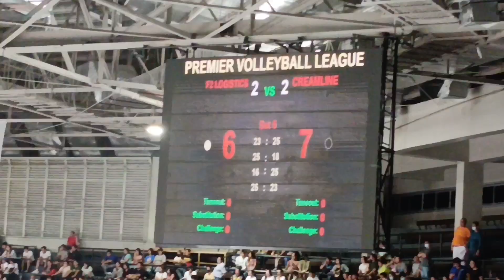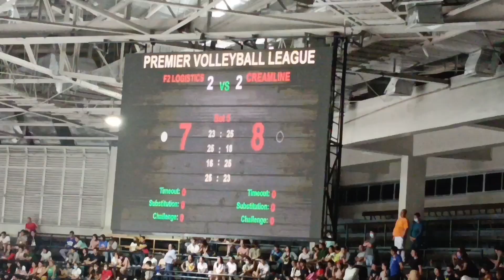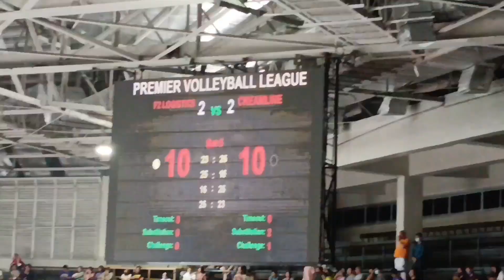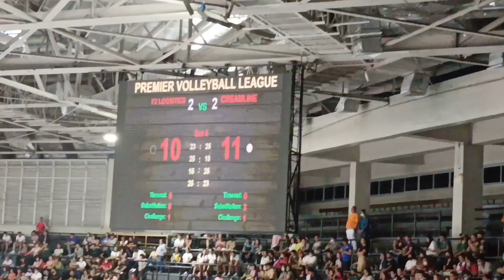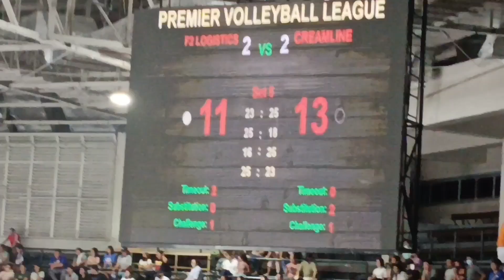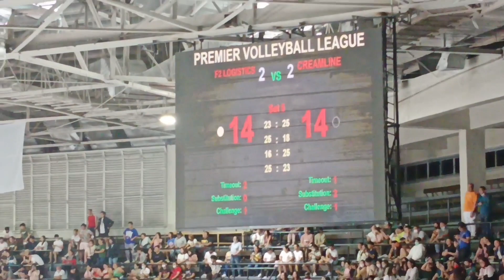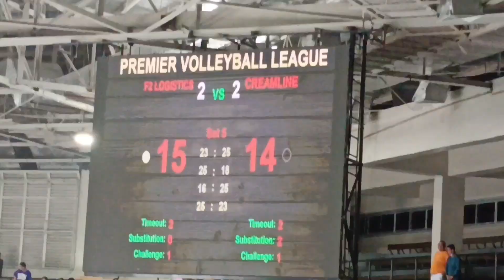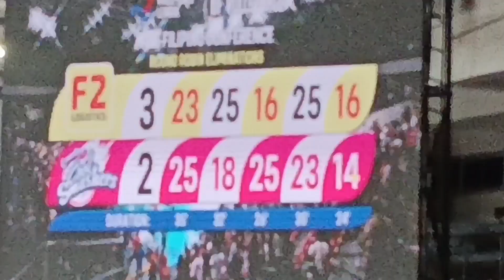CREAMLINE VS F2